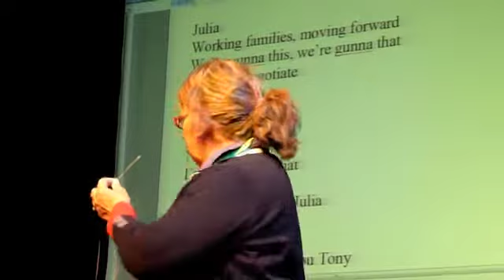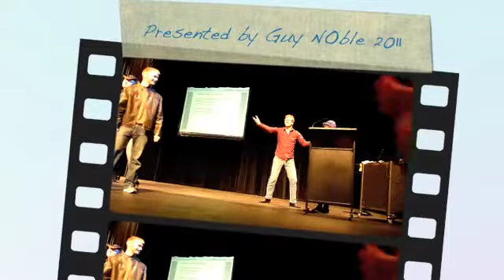Maryborough Keynote Operetta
Music performed by Guy Noble, July 2011